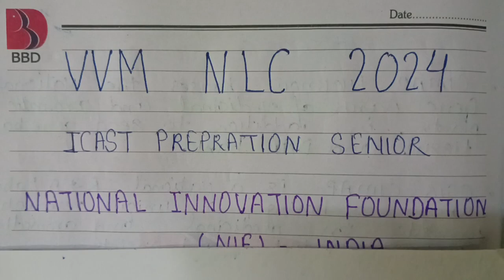NATIONAL INNOVATION FOUNDATION -INDIA VVM NLC ICAST prepration #2024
how to prepare for Vidyarthi Vigyan Manthan National level camp I cast preparation for senior level National innovation foundation of India what is the history achievements and different patents of NIOS initiative and objective mission of the institute